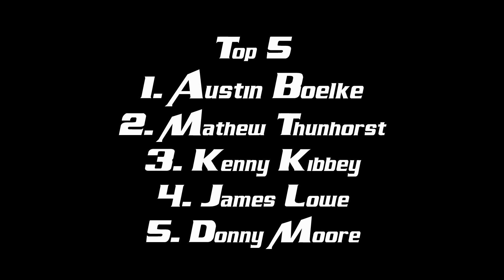Bootleg Racing League Late Model Series Season 18 Week 9 @ Martinsville Speedway